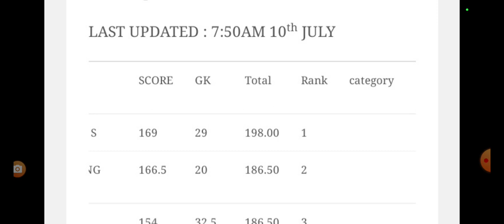Assistant Professor Recruitment 2022 || ರಾಜ್ಯಶಾಸ್ತ್ರದ ಸಂಭವನೀಯ ಕಟ್ ಆಫ್